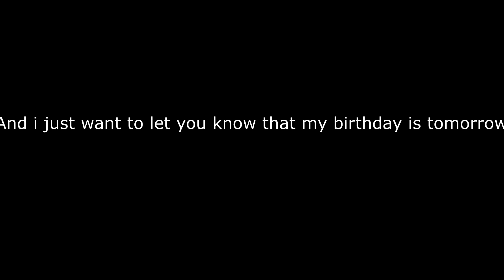My Birthday Is Tomorrow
My Birthday is coming tomorrow! Yay! :D